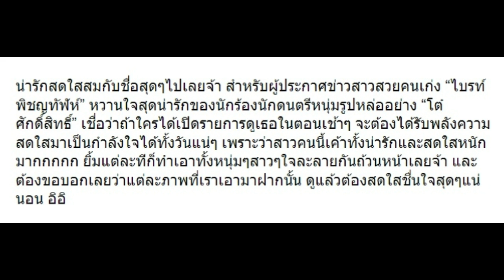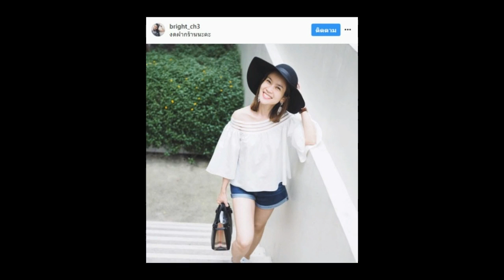10 ภาพความน่ารักสดใสของ “น้องไบรท์” ดูแล้วแฮปปี้ตามเลยจ้า!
10 ภาพความน่ารักสดใสของ “น้องไบรท์” ดูแล้วแฮปปี้ตามเลยจ้า!